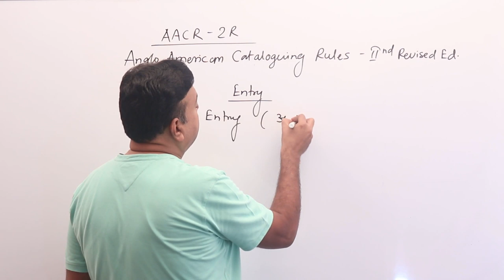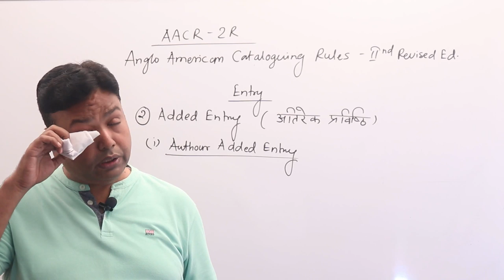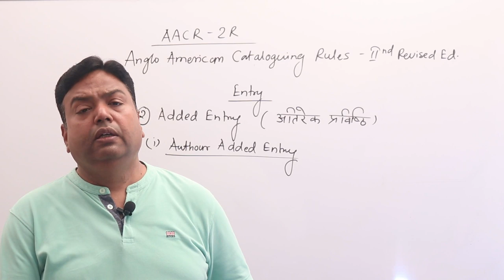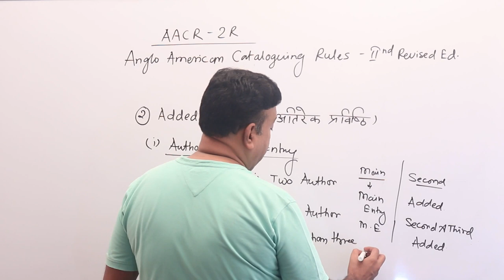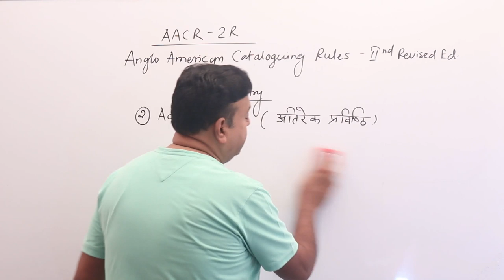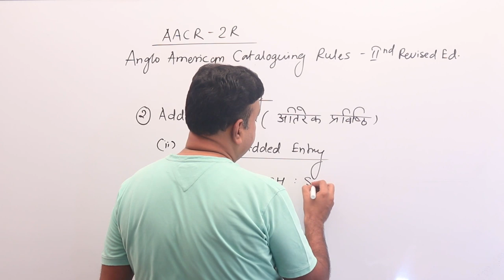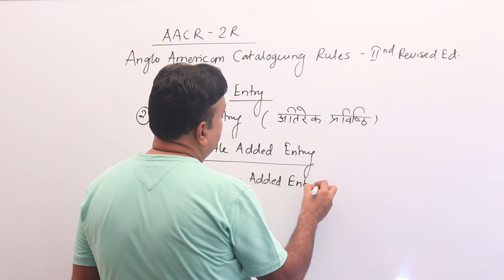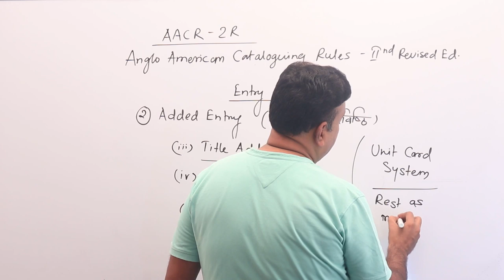Library Cataloguing ! AACR-2R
NTA UGC-NET ( Library Science )
Complete Digital Video Course

🖐More Free VideoS -
👉Metadata Standarts ! Part-1

Metadata Standars ! Part-2

👉Library Automation ! Part-1

👉Ontology ( Library Automation )

👉Semantic Web ( Library Automation )

👉Impact Factor

👉H- Index

👉 G- Index

👉 Dr. Rangnathan Biography

👉Library Software

👉Five Laws Of Library Science

👉COMPUTER NETWORK

👉Library Classification

 👉 Library Cataloguing

👉AACR- 2R

👉Library Managment

✋All India LibraryScience Facebook
 Group -

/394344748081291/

 Page -